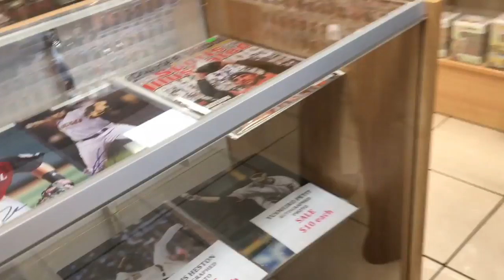Le French Geek et le Classic Materials de Serramonte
Visite en caméra cachée du magasin Classic Materials de Serramonte, qui ne vend plus uniquement des cartes de baseball dédicacées mais aussi des figurines Funko Pop et des comics ;)